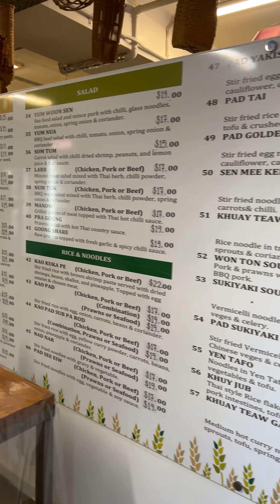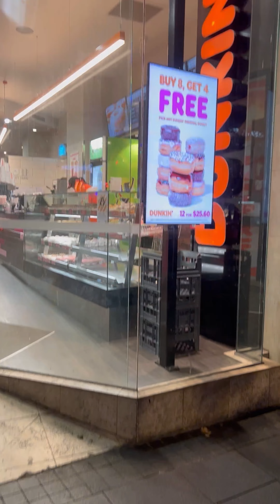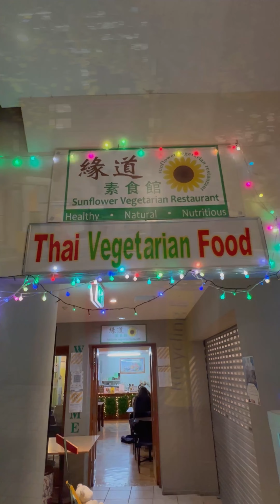Vlog Life in New Zealand ใช้เวลา 1 วันกับเพื่อนๆที่ต่างประเทศ ใช้ชีวิตบ้างหลังจากที่ทำงานหนักกันมา